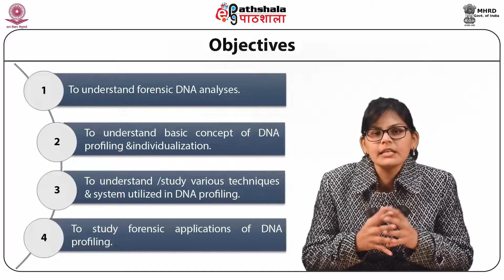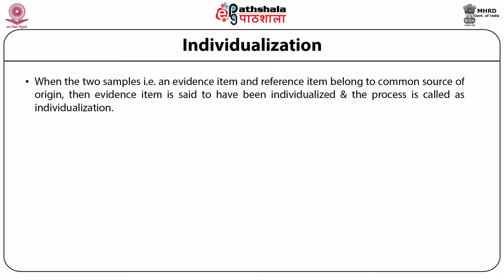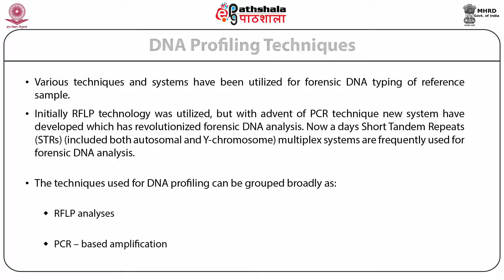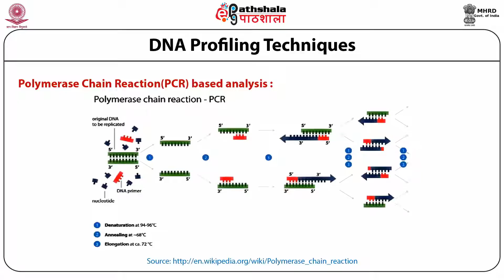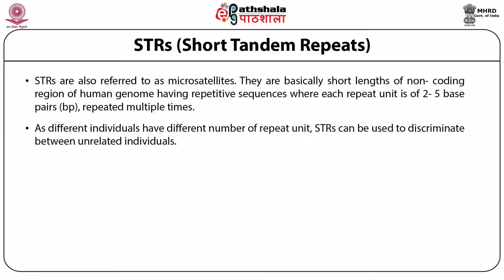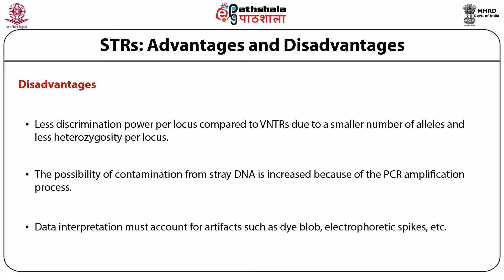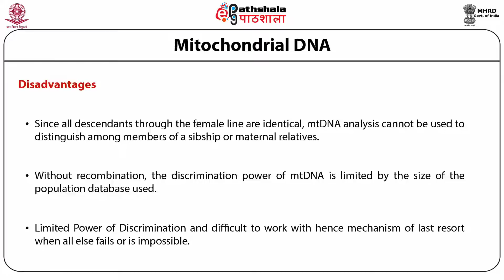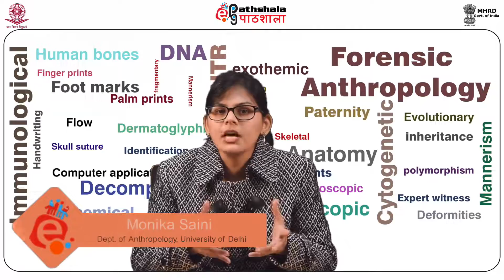DNA profiling and individualization (ANT)